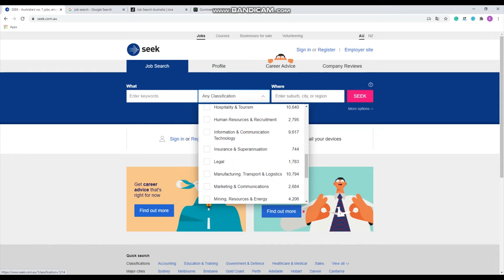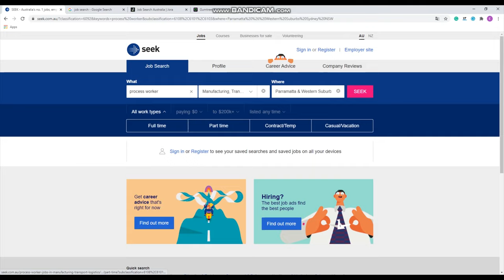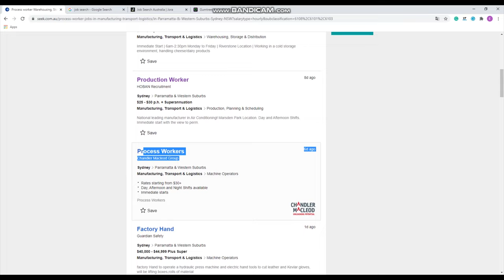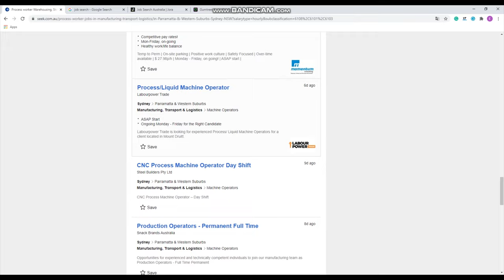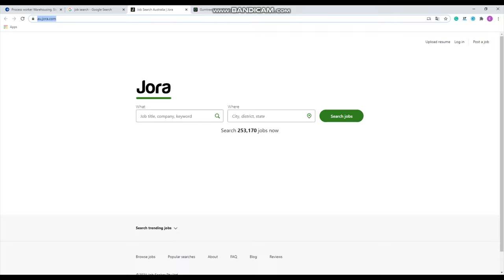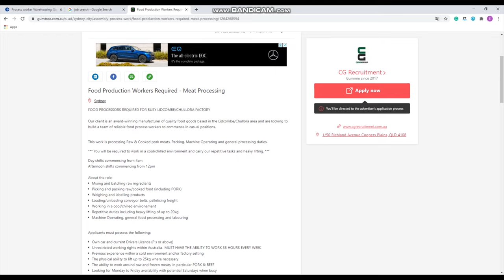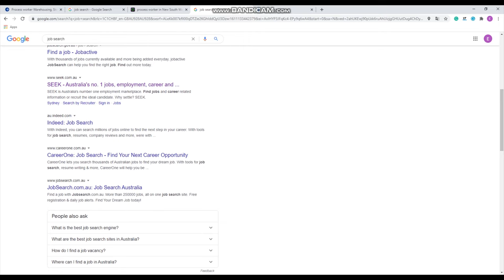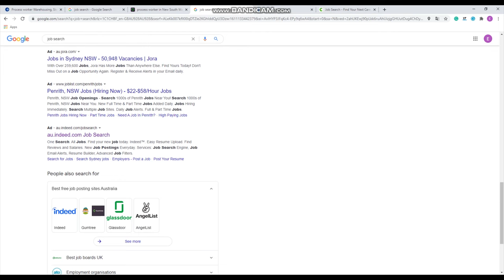Avustralyada nasıl iş bulunur? Ayrıntılı anlatım. Avustralyada Yaşam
Herkese Selamlar,

Sizlere Avustralyada iş bulma yöntemleri ve bazı tavsiyelerde bulunduğum videoyu paylaşmak istedim. Videonun sonlarına doğru hangi websitelerinden başvuru yapabileceğinizi gösterdim.

Sevgiler.